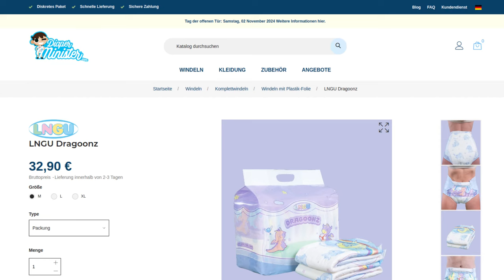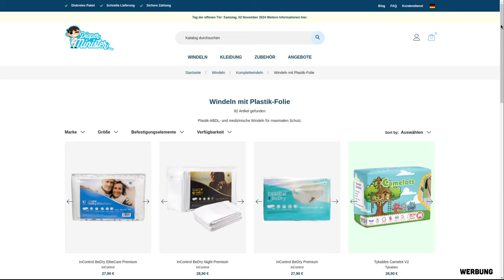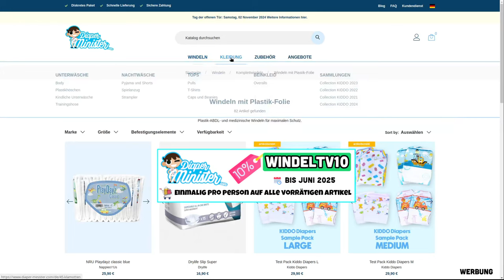Trest kann einpacken: Die neue LNGU Dragoonz im Praxistest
LNGU hat ein wahres Saugmonster geschaffen. Wie gut ist die neue Windel des französischen Herstellers wirklich? Ich habe es im Alltag ausprobiert und zeige es euch in diesem Praxistest-Video! Außerdem vergleiche ich sie mit der Trest Elite Brief, die lange Zeit führend bei den Testergebnissen war.